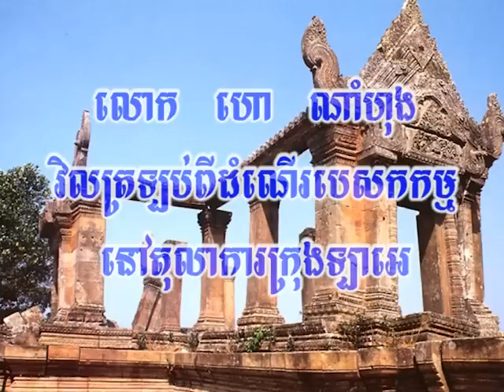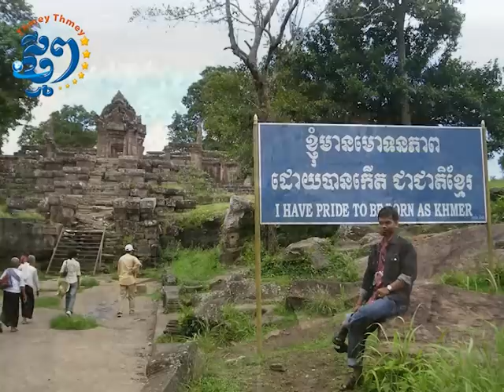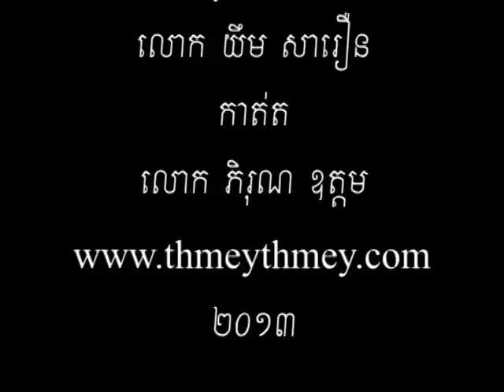Hor Nam Hong led the Cambodian delegation home from the ICJ persentation